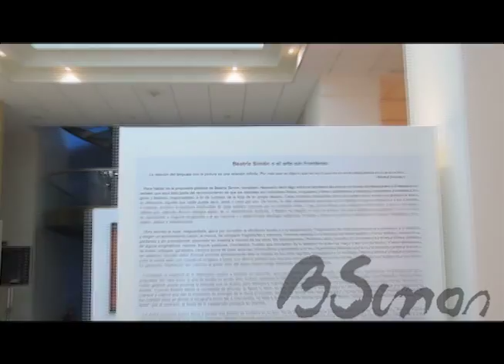TACITUS BEATRIZ SIMON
PENSAMOS QUE LA PAZ ES UN LUGAR QUIETO, ES SILENCIO, ES LA AUSENCIA DE TRABAJO Y PROBLEMAS, NOS DESGASTAMOS TANTO PARA ENCONTRAR TOTAL QUIETUD EN NUESTRAS VIDAS AGITADAS, QUE PORQUÉ NO INTENTAR LOGRAR VIVIR EN PAZ Y ARMONÍA EN DONDE ESTAMOS, EN MEDIO DEL MOVIMIENTO, RUIDO, TRABAJO Y PROBLEMAS. ¨ TACITUS ¨ INVITA AL ESPECTADOR A EXPLORAR SUS ESPACIOS INTERNOS, SUS SENTIMIENTOS Y EMOCIONES, A DEJARSE SER SIN NEGARSE A SI MISMO LA OPORTUNIDAD DE VERSE Y TOCARSE EL ALMA PARA ENCONTRAR Y SENTIR LA PAZ INTERIOR, QUE HOY NECESITAMOS.
                                                                         BEATRIZ SIMON 2011

ESTA EXPOSICIÓN SE PRESENTO ( CON 110 OBRAS EN 8 DIFERENTES DISCIPLINAS ) EN EL 2010 EN EL MACAY, MUSEO DE ARTE CONTEMPORÁNEO ATENEO DE YUCATAN EN LA CIUDAD DE MÉRIDA, EN EL 2011, ( CON 94 OBRAS ) EN EL MAC8, MUSEO DE ARTE CONTEMPORÁNEO NÚMERO 8 DE AGUASCALIENTES Y SE PRESENTARÁ DEL 3 DE MAYO AL 13 DE JUNIO DEL 2012  EN EL MARCO DEL 28 FESTIVAL CULTURAL DE MÉXICO EN EL MUSEO JOSÉ LUIS CUEVAS, ACADEMIA 13, CENTRO HISTÓRICO

TODAY WE USE TO THINK THAT PEACE IS A QUIET PLACE THAT IS ONLY SILENCE, THE ABSENCE OF WORK AND PROBLEMS. WHY CAN WE TRY TO FIND OURSELVES IN OUR HECTIC LIVES, TO LIVE IN PEACE AND HARMONY IN THE MIDST OF MOTION , NOISE, WORK AND PROBLEMS. " TACITUS " INVITES US TO EXPLORE OUR INNER SPACE, OUR FEELINGS AND EMOTIONS, NOT REFUSSING TO LET US JUST BE AND TAKE A CHANCE TO TOUCH OUR SOUL... SO THEN, FIND, FEEL AND LIVE OUR OWN INNER PEACE THAT WE NEED TODAY.
                                                                           BEATRIZ SIMON 2011

THIS EXPOSITION  WAS FILED ( WITH 110 WORK IN 8 DIFFERENT DISCIPLINES ) IN 2010 IN THE MACAY, THE CONTEMPORARY ART  ATENEO YUCATAN´S MUSEUM AT MERIDA CITY, IN 2011, ( WITH 94 WORKS ) IN MAC8, THE CONTEMPORARY ART NUMBER 8 MUSEUM OF AGUASCALIENTES AND NOW, IT WILL BE  PRESENT FROM MAY 3 TO 13 JUNE 2012, UNDER THE 28YH CULTURAL FESTIVAL IN MEXICO AT THE  JOSE LUIS CUEVAS MUSEUM, ACADEMY 13, MEXICO CITY´S HISTORICAL CENTER